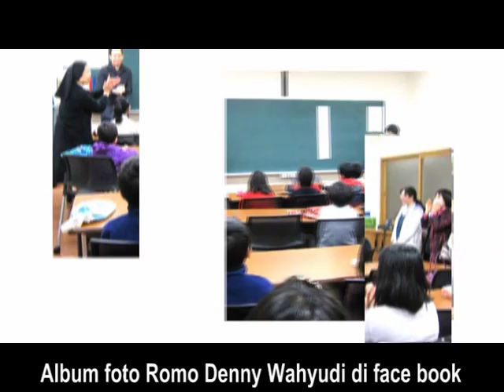video clip of Denny, made by Mr.Chu, Madiun